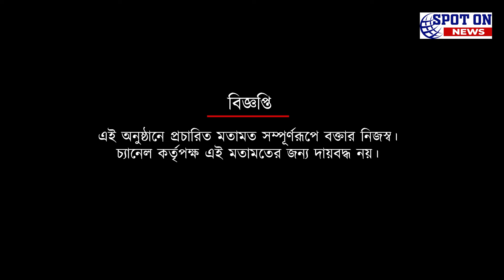মোহনবাগান জনতা আমাকে মনে রেখেছে দেখে ভালো লাগল: প্রীতম কোটাল | Spot On News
মোহনবাগান জনতা আমাকে মনে রেখেছে দেখে ভালো লাগল: প্রীতম কোটাল